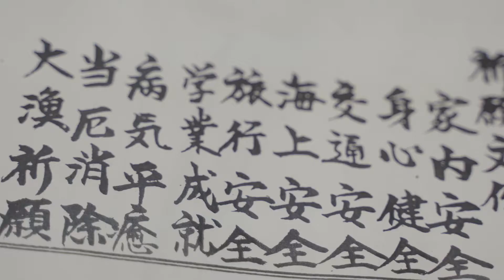山は火の滝、下り竜 ｜熊野 新宮市 お燈祭り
熊野古道 の新たな魅力100選として、
御燈祭り は 熊野速玉大社 の 摂社 ・ 神倉神社 で毎年2月6日の夜に執り行われます。国の 重要無形民俗文化財 。 白装束 の男たちが燃え盛るたいまつを持って石段を下る様子は、 新宮節 に歌われる「 山は火の滝、下り竜 」の姿そのものです。

神倉神社 ( 新宮市 )で毎年2月6日に行われる勇壮な火祭り。おとうまつり、 お燈祭り 、 御燈祭 、 御灯祭 、 お灯祭 。白装束に荒縄を締めた「 上り子 (のぼりこ)」と呼ばれる男子が御神火を移した松明を持ち 神倉山 の山頂から 538段 の急峻な石段を駆け下ります。

■Saruko-A Trip Around Beatiful JAPAN-

■equipment
SONY a7ii